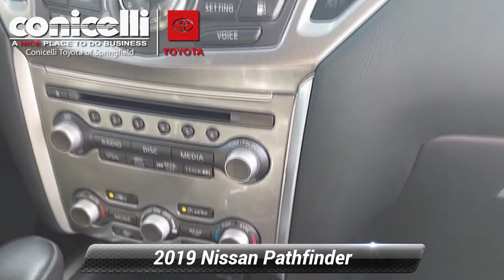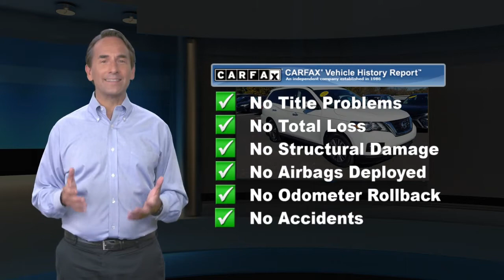Used 2019 Nissan Pathfinder SL, Springfield, PA SR7873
PRICED BELOW MARKET! INTERNET SPECIAL! -CARFAX ONE OWNER- NAVIGATION SYSTEM, BACKUP CAMERA, BLUETOOTH, LEATHER SEATS, AND HEATED FRONT SEATS. This 2019 Nissan Pathfinder SL is value priced to sell quickly! It has a great looking Glacier White exterior and a Charcoal interior! Please call us to confirm availability and to schedule a hassle free test drive. We are located at: 860 Baltimore Pike, Springfield, PA 19064.

[RLVID:21922:baf916ca24725420:f02cdee329424cda:1]